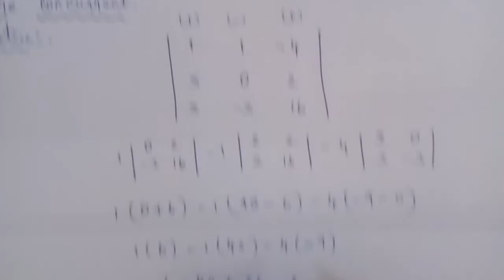Tn 11 Business maths |exercise 3.2| q. no.3| Analytical Geometry |chapter 3|gmrrao maths